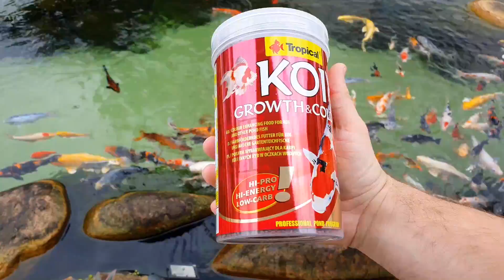RAÇÃO DE CRESCIMENTO E CORES PARA CARPAS E KINGUIOS - Koi Growth & Color Pellet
A Koi growth & Colour, é um alimento completo para peixes de lago, como as carpas/Koi de médio e grande porte.
A Koi growth & colour pellet contêm fontes naturais de carotenóides como a tagetes, pimenta e astaxantina que com a adição de spirulina acelera uma bonita coloração. A combinação especial de proteínas vegetais e animais potencializam o crescimento dos peixes e a fórmula da dieta com baixo teor de carboidratos motiva o crescimento da massa muscular e limita o acumulo de gorduras.

Quer comprar este produto com preço justo e entrega confiável?

CURTA, FAVORITE, COMPARTILHE, FAÇA PARTE DO CRESCIMENTO DO CANAL! (^_^)v

※ Edição: @daniel.sousa.23
※ Capa Rafael Rohden: Photoshop CS6
※ Filmagens feitas com Samsung S10 e/ou Sony FullHD 1080 60p
Captura de Áudio Lapela Boya M1
※ Músicas e Efeitos Sonoros: Youtube Áudio Library